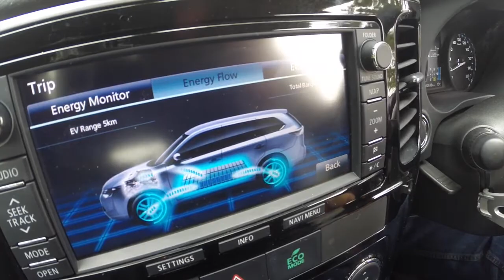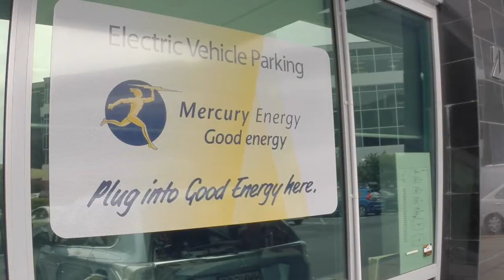Video report - Why Mighty River Power bought Plug-in Hybrids